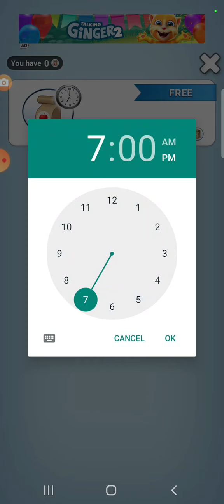tom family all mixed